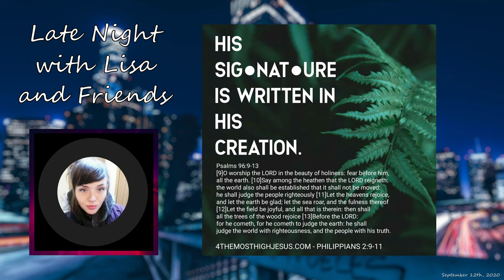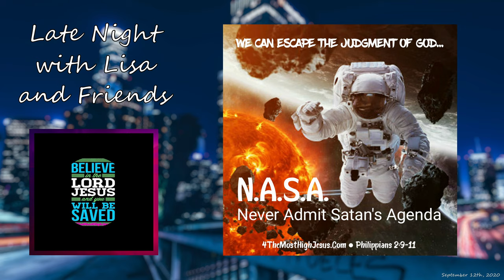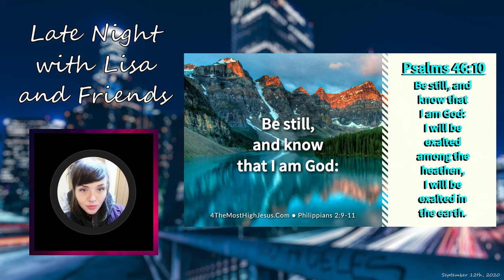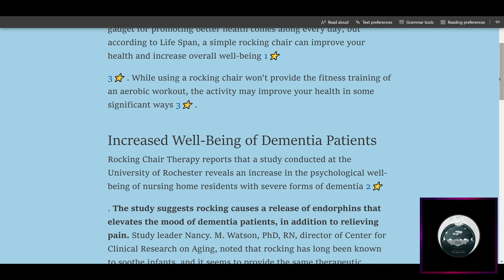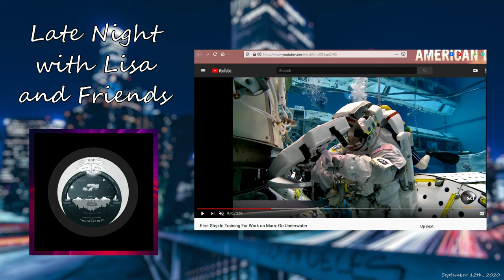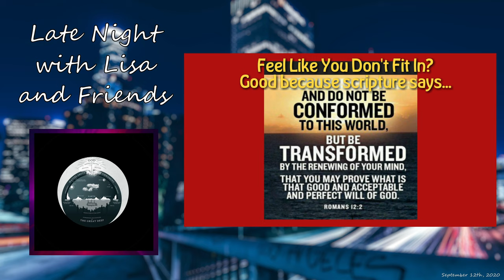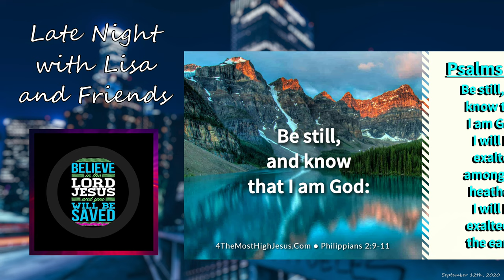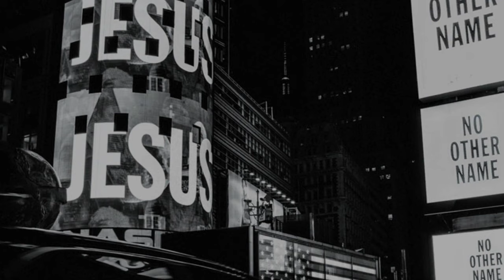Late Night with Lisa: Helpful Tips - 'I Can Only Imagine' - The Sea - Flat Earth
Originally streamed live on September 12th, 2020.